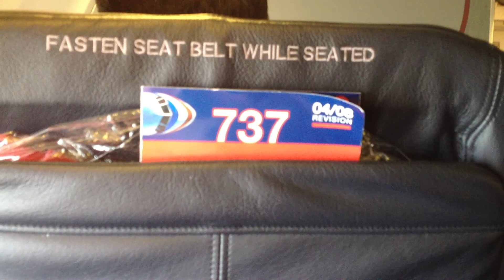San Pedro Sula (sap) to Miami (mia)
AA 737-800